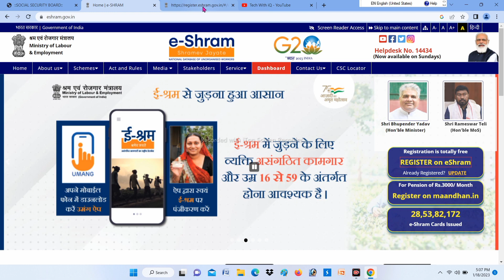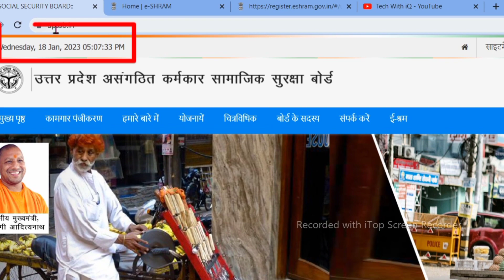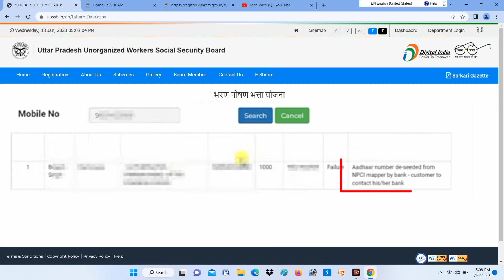e-Shram Card पैसा आना शुरु | ऐसे चेक करें e-Shram Payment 2023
e-Shram Card पैसा आना शुरु | ऐसे चेक करें